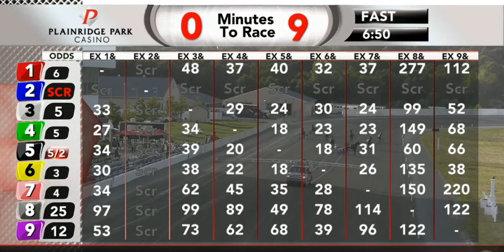Plainridge Park - CO Feature Race 20,000 Pace June 20, 2022